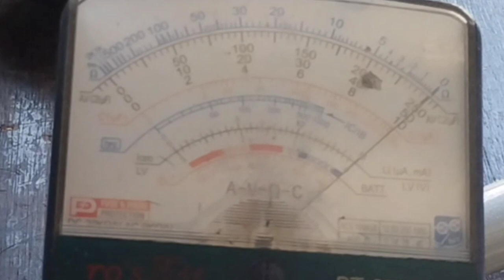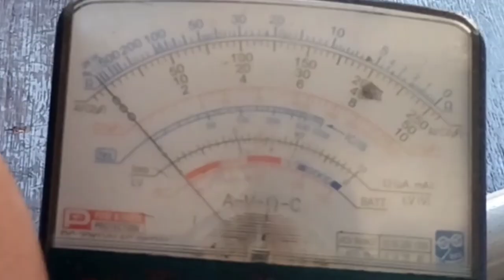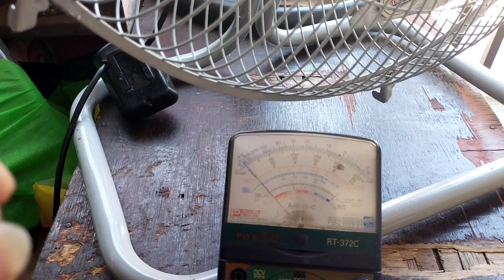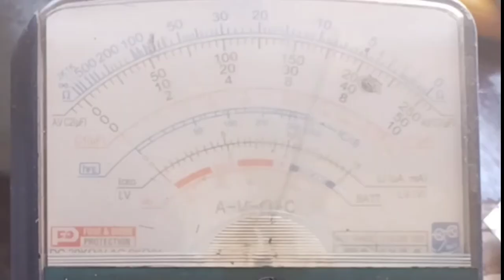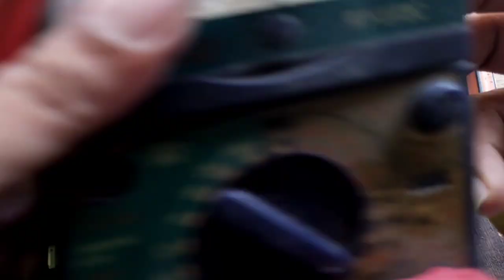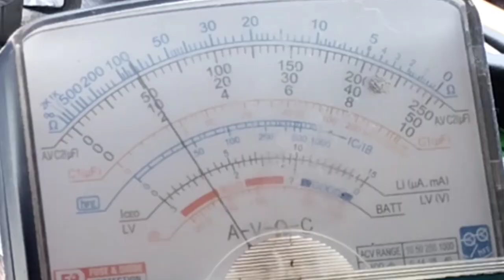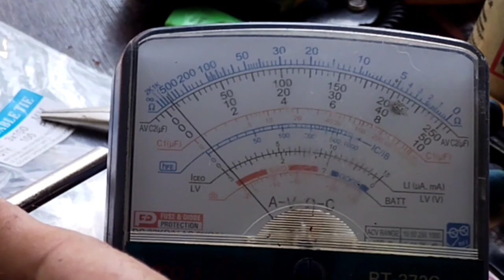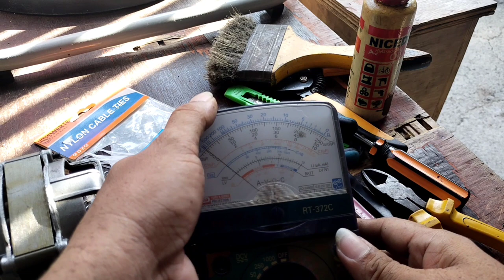PAANO I- REPAIR ANG BIGLANG TUMIGIL ANG IKOT NA ELECTRIC FAN /Click here for more videos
This video demonstrates how to fix HANABISHI 18 inches Floor Fan..